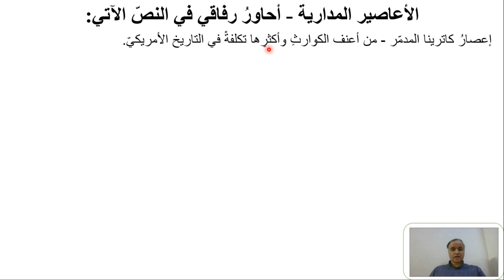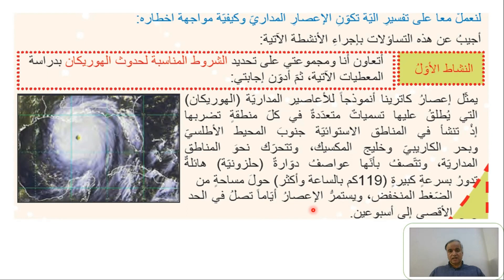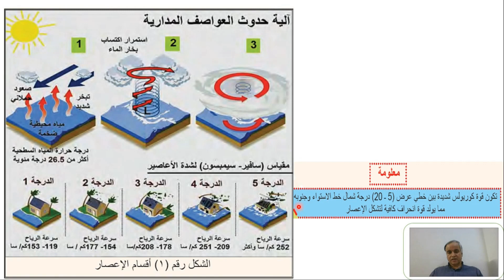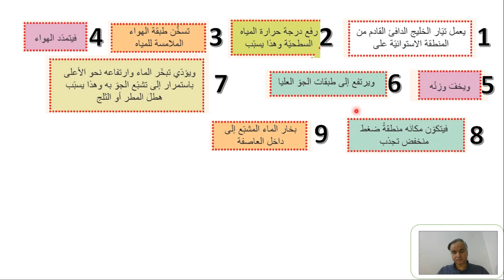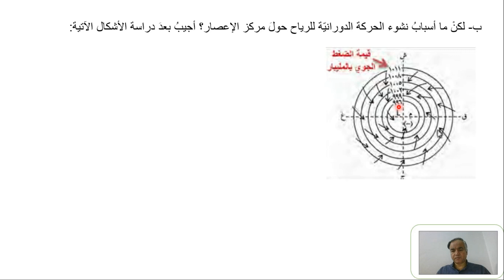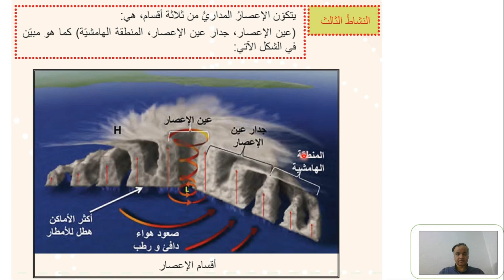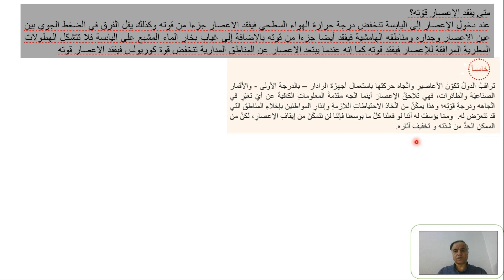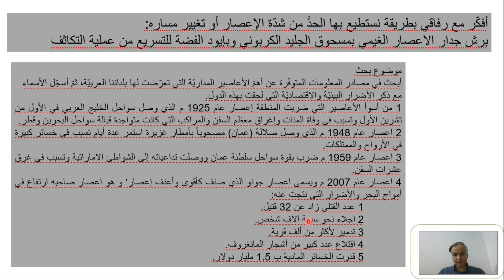الوحدة الرابعة المناخ-الدرس الثالث الأعاصير المدارية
رابط سبر الدرس

نناقش في هذا الدرس آلية تكون الأعاصير المدارية و نأخذ مثالاً إعصار كاترينا ونبين أسباب نشوء الحركة الدورانية للرياح و أقسام االإعصار و نأخذ أمثلة عن الأعاصير المدارية في الوطن العربي